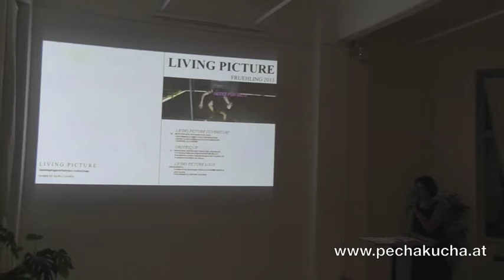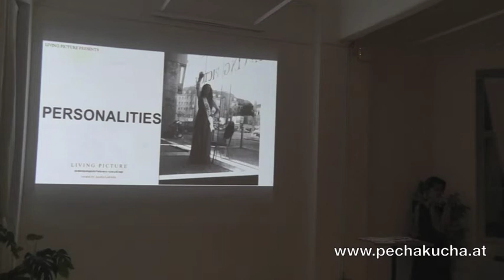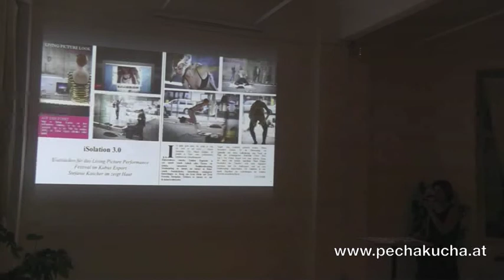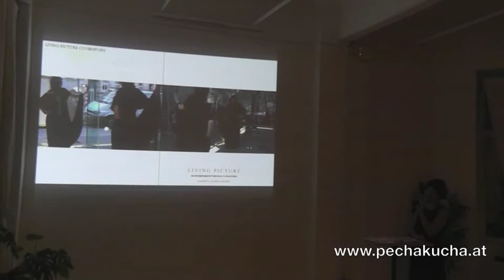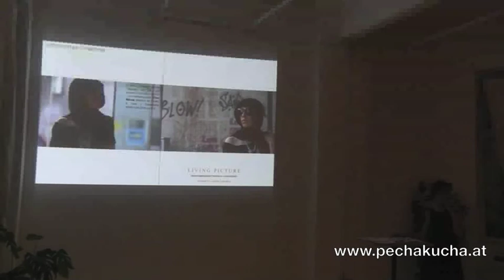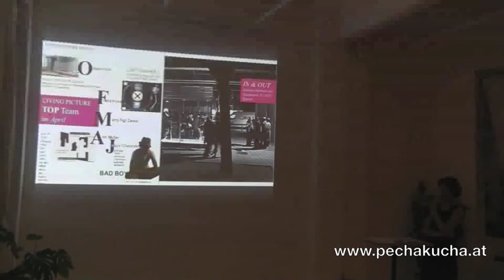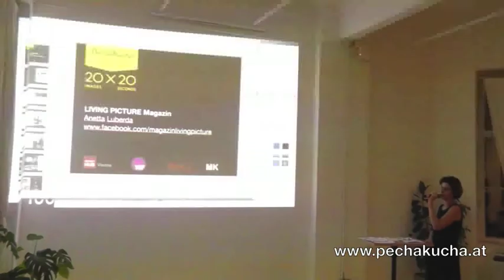LIVING PICTURE Magazin - Anetta Luberda @ Global Pecha Kucha Night 20.09.13 in Vienna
LIVING PICTURE Magazin
Anetta Luberda